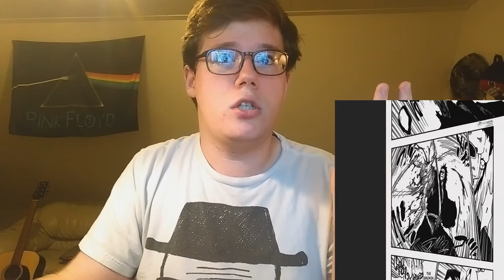Bleach Chapter 636 Live Reaction - Kenpachi Gets F*CKED! ブリーチ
Live reaction for Bleach Chapter 636, this one is kind of insane! The full review will be out later today once I get some sleep I can collect my thoughts of where this battle is going.

I waited all night for the chapter too.